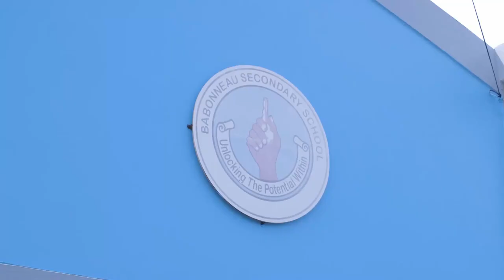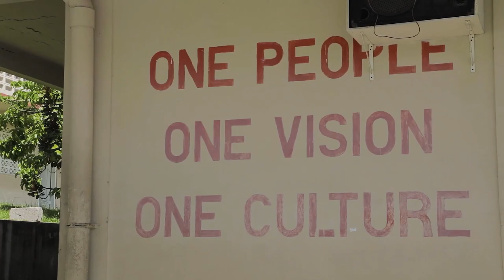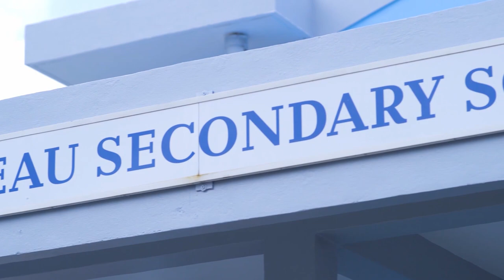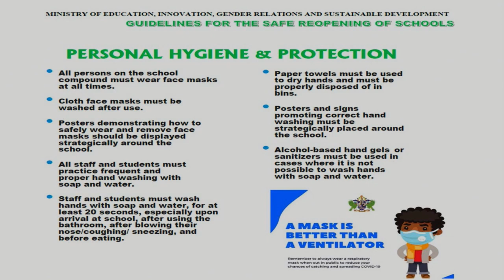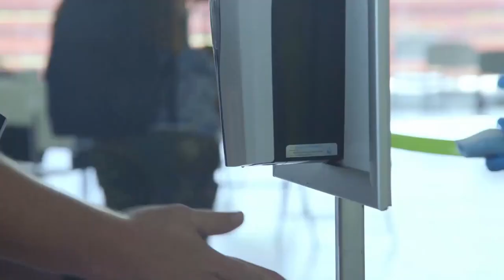NTN Nightly News (Aug. 25, 2020)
In the evening news package:
Schools are being outfitted to combat COVID-19 as the new academic year begins; the Ministry of Education implements regulations for early childhood centres; and the Department of Culture and Creative Industries installs its newest Goodwill Ambassador.